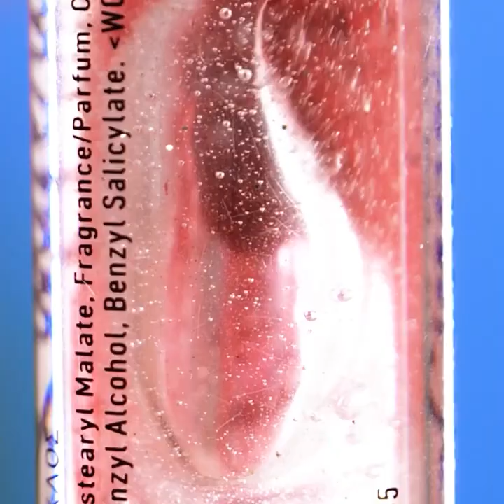MAGISCHE LIPPENSTIFT-HACKS UND COOLE MAKE-UP-TRICKS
Unglaubliche Make-up-Tipps, die dich inspirieren werden! Schau dir auch die coolen Ideen für das Make-up der Lippen an!

1:25 - Schwellungen reduzieren
2:07 - So konturierst du dein Gesicht
2:39 - Nagel-Hacks
3:24 - Lidschatten-Hack
5:01 - Brüchiges Puder reparieren